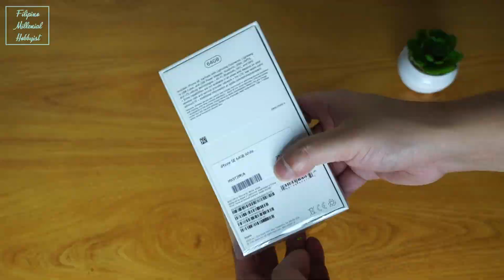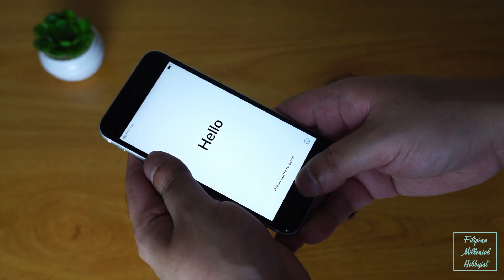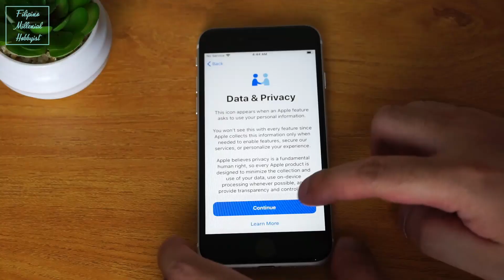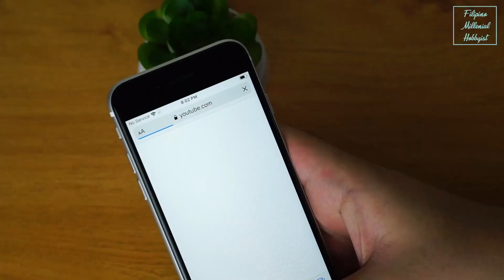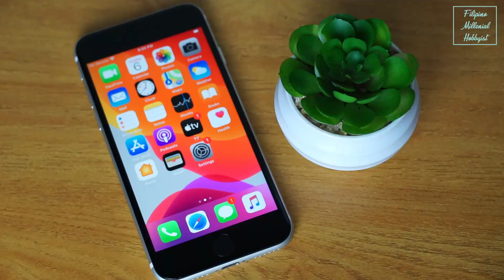Unboxing not 1, but 2 iPhone SE 2020s!